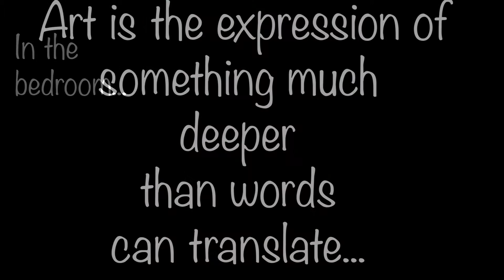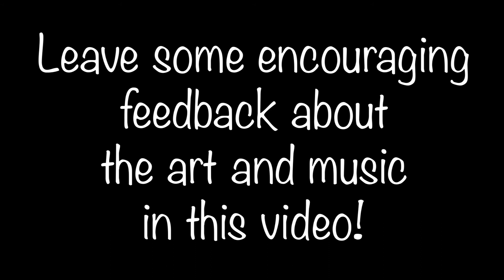2nd Granary Art Show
Art is the expression of something much deeper than we can speak, write, sing, play, dance, paint, or shape with our hands and tools... but we try... and when we try it Transforms us. Be a listener, an audience... but also be Creative... Be an Artist. We've been lulled into a deep sleep... wake up and Create something.